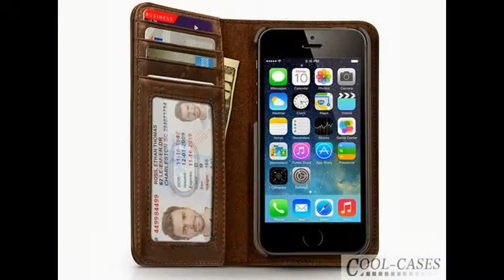Bookbook wallet Case for iphone 5/5S - Brown Review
Bookbook wallet Case for iphone 5/5S - Brown